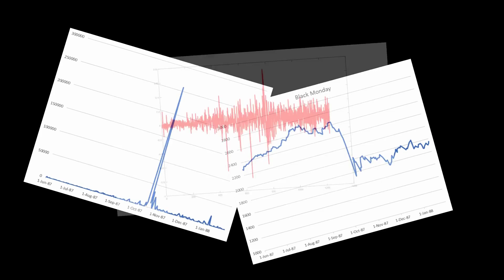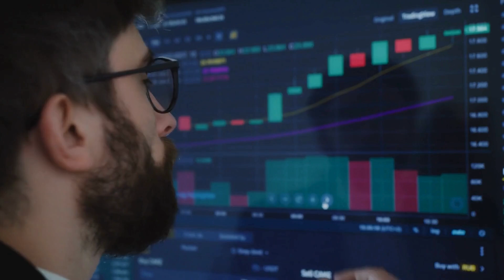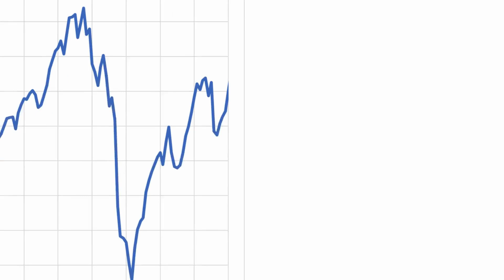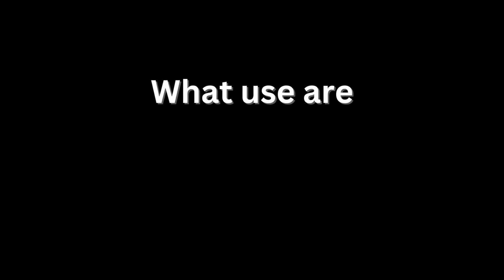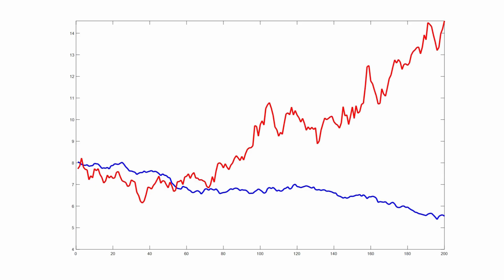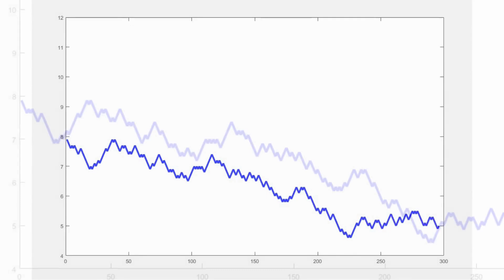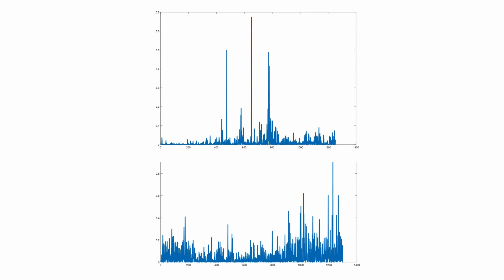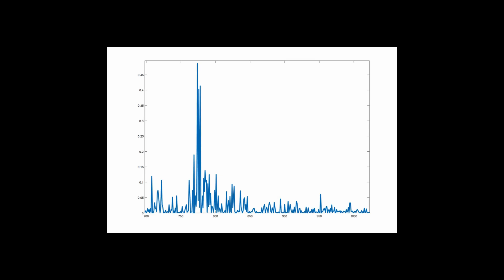Why Random Walks and the Efficient Market Hypothesis Fail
Learn about Random Walks and Volatility, and why the Efficient Market Hypothesis is hated by technical analysts who actively trade stocks, because it implies that you can't beat the market. In this video, we are going to show why random walks fail to capture the true nature of stock and other financial markets, due to what is known as volatility clustering (clustered volatility).

Some economists imagine a world where stock markets follow an unpredictable path, where no one can tell if the market is going to go up or down. This is a random walk, and it’s the basis for the Efficient Market hypothesis. It was supposed to make pricing of financial instruments, such as stock options, much more accurate. But as we'll discover, real markets have hidden complexity which can’t be captured by such a simple analysis.

In today's video, we're diving into why the traditional random walk model falls short in capturing how financial markets really work, and introducing some advanced financial mathematics.
Here we're going to examine what a random walk is, and why you might want to use it for financial modelling. And we’re going to discuss a topic of great importance to understand stock market behavior – volatility clustering. But we’re also going to address the Elephant in the room – why do so many traders hate random walk models? And ultimately, why the Random Walk model fails.